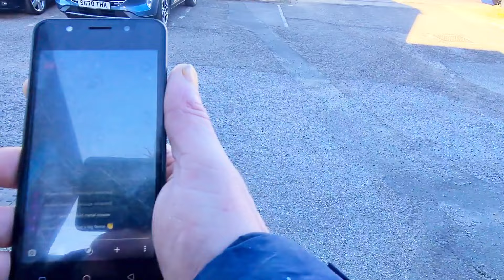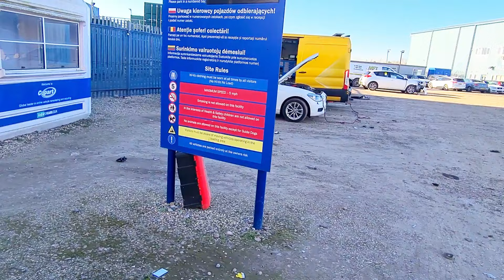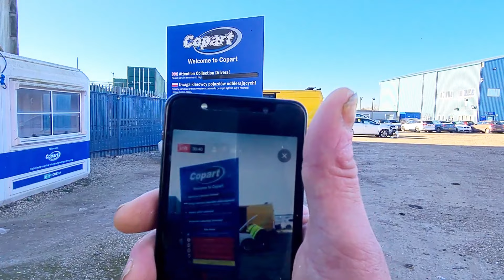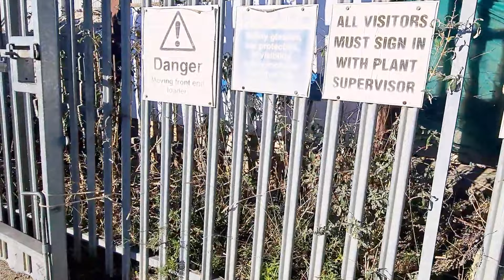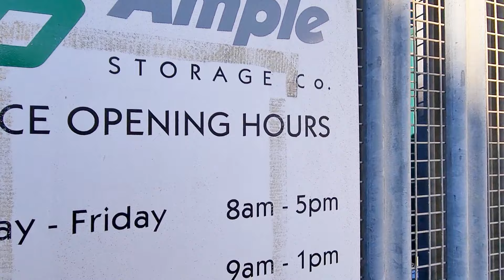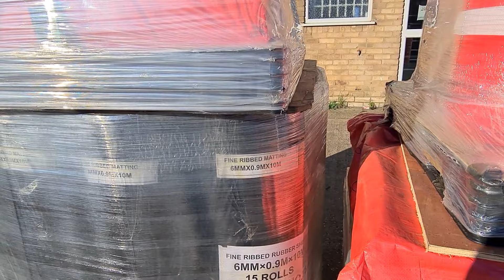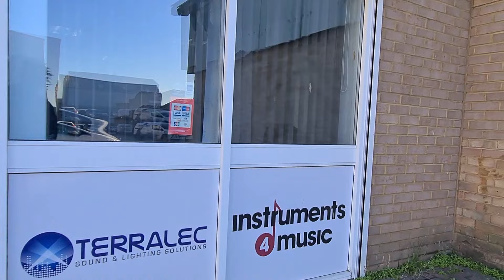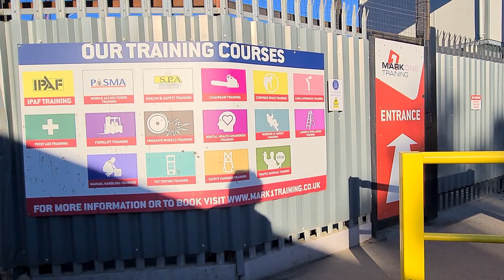Purdey's Industrial Estate . Rochford.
99p pm REALLY HELPS

Please Do, Come Over & Follow EA & SAMMY on FB